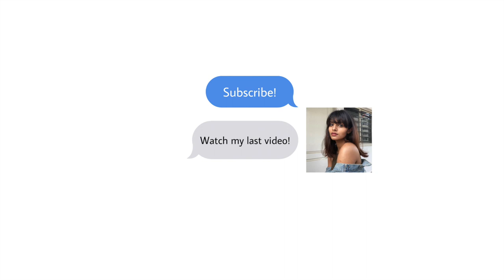My therapist said I was cursed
Sorry I really needed to rant and I really needed content too so :) here's some trash talk on myself for you.